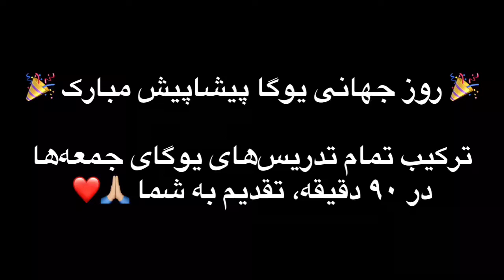ترکیب ۹۰ دقیقه‌ای یوگای جمعه‌ها | (فارسی) | یوگا با پریسا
سلام. پریسا ارسنجانی هستم. به کانال من خوش اومدید.

در این ویدیو ترکیب ۹۰ دقیقه‌ای یوگای جمعه‌ها رو داریم و اگر با ویدیوهای یک‌شنبه‌ها تمرین کرده باشید میتونید این جلسه رو هم انجام بدید.

خیلی ممنونم از وقتتون. اگر سوالی داشتید در کامنت بپرسید و اگر از این ویدیو استفاده کردید و مفید بود لایک کنید و با دوستان‌تون به اشتراک بزارید و به کانال من سابسکرایب کنید.

تنظیمات کامل ویدیو: پریسا ارسنجانی